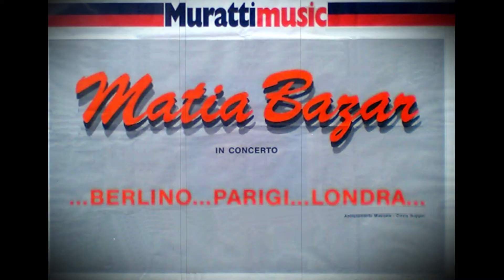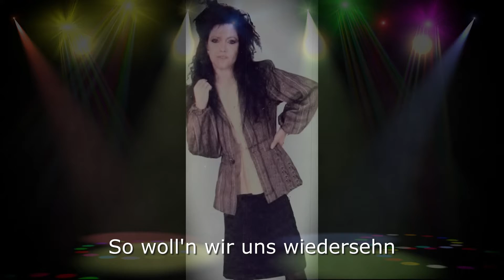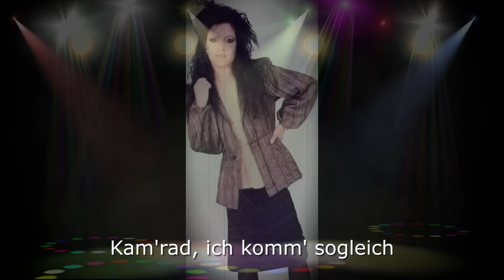Mauro Sabbione - Matia Bazar - BERLINOPARIGILONDRA - TourAudioLive82 - INTRO+LILI MARLEEN - a.d.1982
BPL tour 1982 - MATIA BAZAR - OFFICIAL Tour82 live audio - data ALPHA/OMEGA - a.d. 2022

L'incredibile reperto dal mio archivio audio, delle date Alpha/Omega, dei primi mesi del 1982 della lunghissima apertura, ben 9:25 minuti del video di presentazione, distopico e fantascientifico, con il quale salivamo sul palco, lasciando perplessi i vecchi fans.

Ho omesso il nome della città, era un palasport, ma non ho omesso le risate di scherno dei paganti, per dimostrare in quale atmosfera ci trovavamo, dopo aver finito ILTEMPODELSOLE Tour 1981 White.
Eravamo, noi, soli, noi cinque, puri musicisti, che dopo pochissime settimane di prove sempre nella famosa cascina di Calamandrana ad ASTI, partimmo per la più clamorosa tournèe della storia del
gruppo, vestiti dalla stilista milanese, CINZIA RUGGERI.

Ad aprire lo show, vera novità dell'epoca, un lunghissimo video proiettato sul palco per far capire cosa avrebbero visto od intuito i fans. Il video fu realizzato da Giancarlo con l'aiuto del suo storico gruppo Museo Rosenbach, ma purtroppo non ricordo chi lo aiutò.
Ovviamente era sorprendente nelle immagini surreali, tipo Dali', esplosioni, treni, struzzi, freaks, animali strani, bombe nucleari, sirene, basta sentire i commenti e le risate e durava fino all'intro di LILI MARLEEN che partiva con una esplosione pirica di polvere nera che spaventava anche me, figuratevi Anto, Aldo e Carlo in prima linea.

Ma c'è una ulteriore pazzesca e perduta narrativa al minuto 7:46 il dialogo della 'Voce Sistema Centrale' con la voce di Matia, registrata personalmente da lei, che è fantascientifico, sto parlando di 40 anni fa!
Seguiranno tutti i brani in perfetta scaletta del vinile, questo era il concerto di BPL, compreso un mio assolo di ZETA completissimo e clamoroso, così i ragazzi respiravano, altri dialoghi con la Voce e il leggendario Zibaldone elettronico finale.
Buon ascolto.